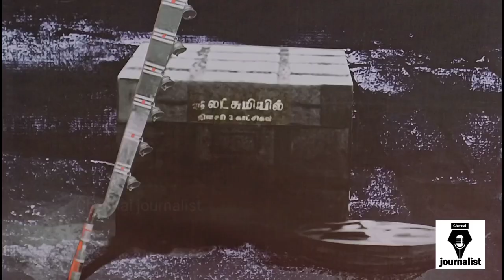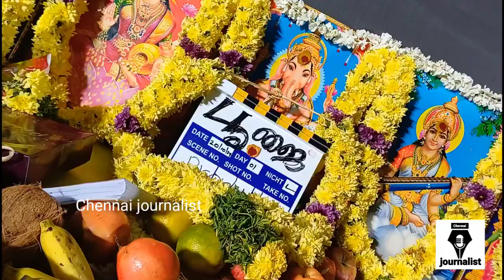Movie Pooja of *DAWN Creations* presents Production No 2 "*KRISHNA 23*" starring *Actor Krishna*